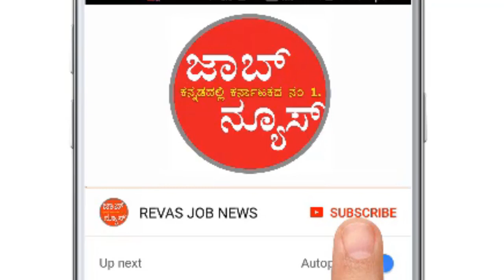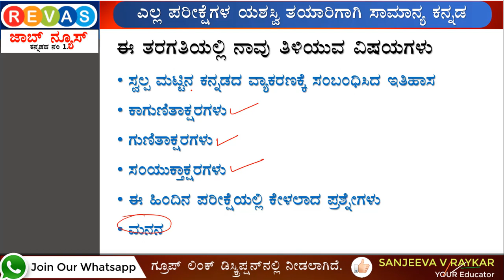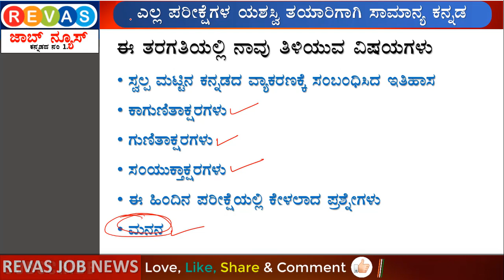ಕನ್ನಡ ವ್ಯಾಕರಣ ಭಾಗ - 2 ಸಾಮಾನ್ಯ ಕನ್ನಡ for CET / FDA / SDA / PDO for KPSC all exams by: Sanjeev sir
karnataka Government Job 2019
Karnataka Government Jobs 2019 in Kannada | Govt Job 2018 in Karnataka | Govt jobs in kannada, Government jobs 2019